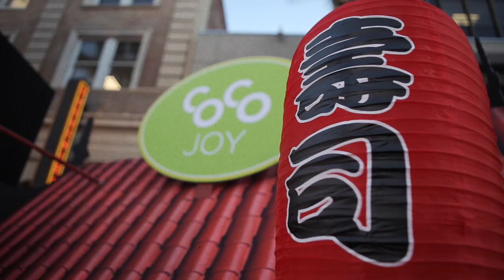Patrick Osborne & Kristina Reed from "Feast" [Disney's "Big Hero 6" Premiere]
Our red carpet interview with director Patrick Osborne and producer Kristina Reed from the animated film that opens for "Big Hero 6" called "Feast".

They chat with us about why they wanted to do a movie about food and the hidden Easter eggs in the short (and in "Big Hero 6" itself)!

Be sure to visit DisneyExaminer.com for more on this and many more things Disney!